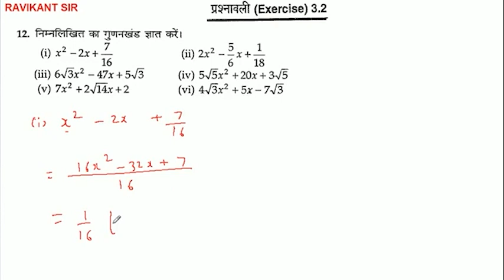गुणनखंड करें। (i) x^2 - 2x +7/16